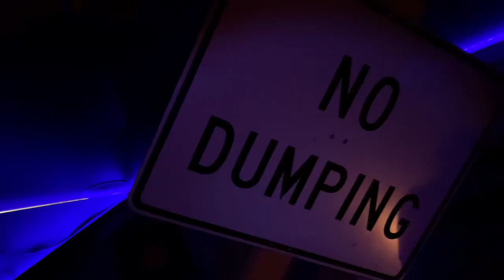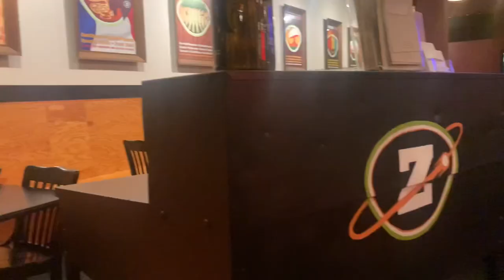WE VISITED IMMERSION ESCAPE ROOM!!! (B.O.W season 1 episode 1)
Thank you guys so much for watching our video!!!

We really appreciate all the love and support you guys have been showing us!!

If you guys have any fun video suggestions comment them down below!!!